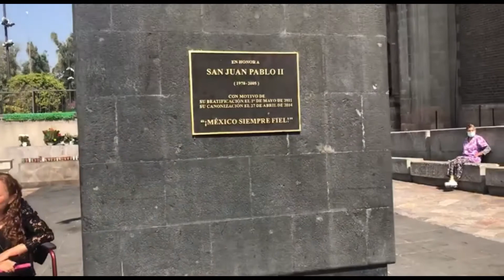Monday Facts - Villa de Guadalupe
Visit with us Villa de Guadalupe in CDMX 🎉